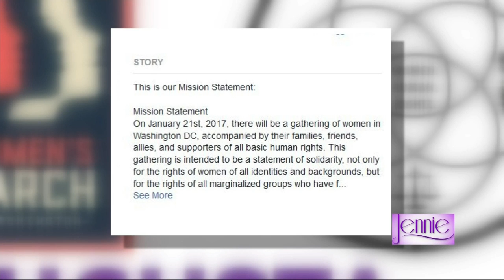Jennie: Augusta Solidarity created out of passion about the right to protest civil injustice, discri